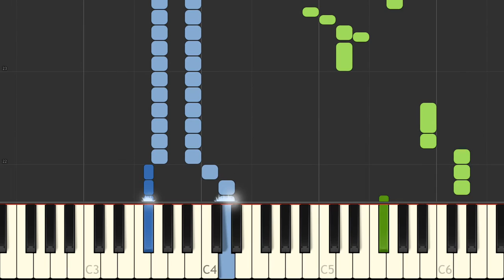W. A. Mozart - Sonata in C major K6 deest